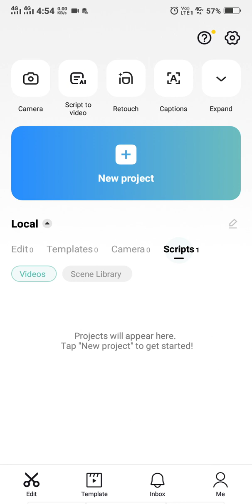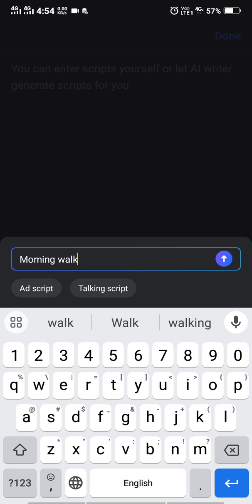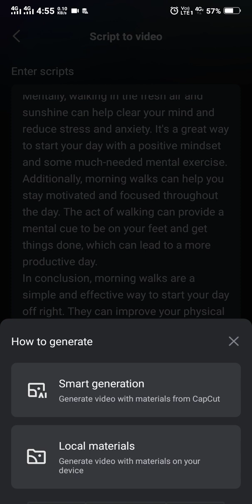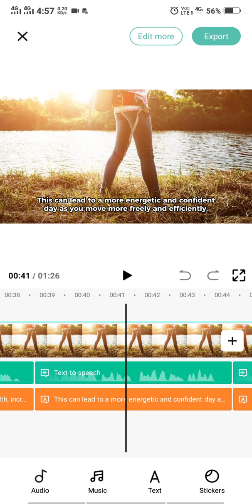Create 100 Of Cash 🤑 cow video daily for YouTube Free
یہ لیں جناب اے آئی نے اپ کے لیے بہت زیادہ کام آسان کر دیا ہے۔ اب آپ کو یوٹیوب ویڈیو کے لیے الگ سے سکرپٹ،تصویر کو ڈاؤن لوڈ کرنا اس کو ایڈٹ کرنا او وائس اوور کرنا اسان بنا دیا ہے۔ اب بس آپ نے تین سے چار الفاظ لکھنے ہیں اے آئی اپ کے لیے سکرپٹ بھی لکھے گی وائس اوور بھی کرے گی تصاویر اور ویڈیوز بھی لگائے گی ویڈیو ایڈیٹنگ بھی کرے گی اور اس کے اوپر کیپشن بھی لکھ دے گی اس کے علاوہ آپ کو اور کیا چاہیے۔
ویڈیو کیسی بنتی ہے اور کیسے بنتی ہے آپ کو کمنٹ باکس میں مل جائے گا ۔